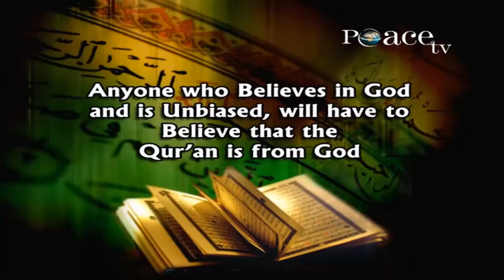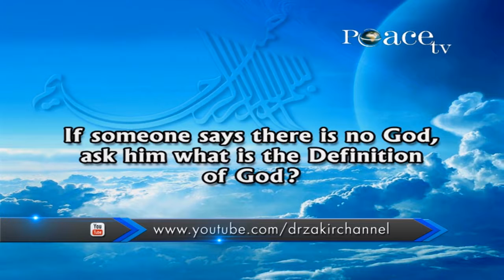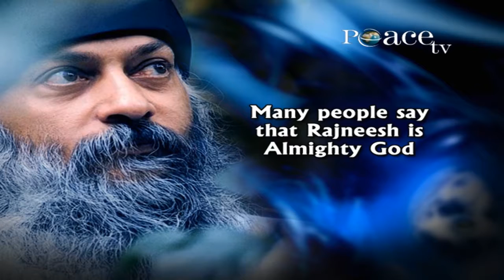HOW TO PROVE TO AN ATHEIST THAT THE QURAN IS GODS WORD PART 1 DR ZAKIR NAIK